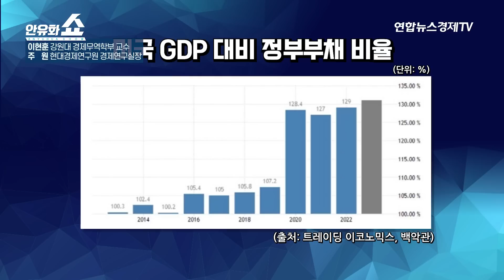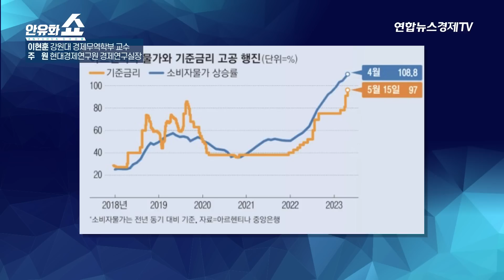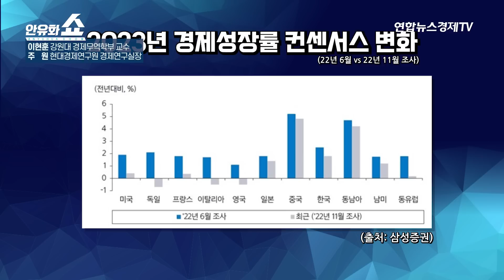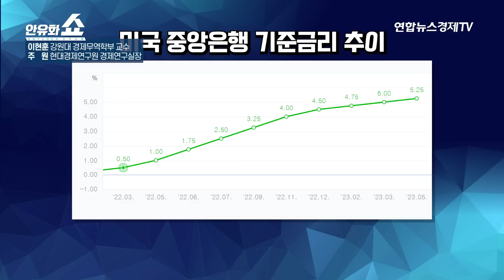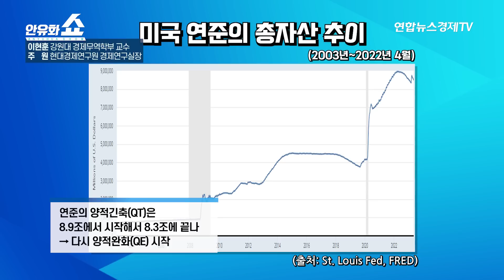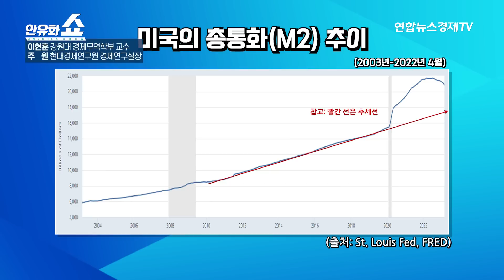위안화가 기축통화가 될 수 없는 치명적 이유들 (이현훈 교수, 주원 경제연구실장) | 안유화쇼 40-2부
💁🏻‍♂️출연: 이현훈 강원대 경제무역학부 교수,
주원 현대경제연구원 경제연구실장
💁‍♂️ 진행: 안유화 미국 어바인대학교 이사장

★안유화독서투자클럽
안유화독서투자클럽 10기부터는 사이다경제에서 '안투라지'라는 브랜드로 진행됩니다.
아래 링크에서 독서클럽과 관련한 상세 내용을 확인하실 수 있으십니다!
각종 문의사항은 아래 1:1 문의하기로 남겨주시면 저희가 최대한 빠르게 답변 드릴 예정입니다! :)

미국 31.4조 달러의 부채한도 모두 소진
미국의 부채는 지속 가능한가? 미 국채를 누가 사줄 것인가?
그동안 90번 부채한도를 늘려온 미국
CDS 프리미엄에 대해 과도하게 우려할 필요 없어
미 정부 부채 한도보다 연준의 대차대조표가 더 문제
부채한도 협상 최악의 상황은
달러화는 향후 기축통화의 지위를 계속 유지할 수 있을까
달러를 대체할 수 있는 수단은 없어. 달러화 지위는 상당기간 지속될 것
중국 위안화가 아닌 디지털 커런시가 일정 정도 달러 지위를 대체할 수 있어
기축통화의 딜레마 – 적정한 경상수지 적자 유지가 필요해.
현재의 미국경기는 어떤 상황인가
연준이 본격적으로 QT를 시작하면 달라진다
기준금리가 아닌 통화량을 봐야